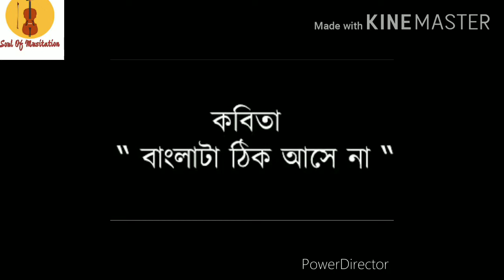বাংলা টা ঠিক আসে না || Bangla ta thik ase na ||covered by Suvam Gupta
Bangla ta Bangali der gorbo lojja noi. Bangla janun r bangla k valobasun.
Voice - Suvam Gupta
Edit - Rima dey & Jaysree Gupta